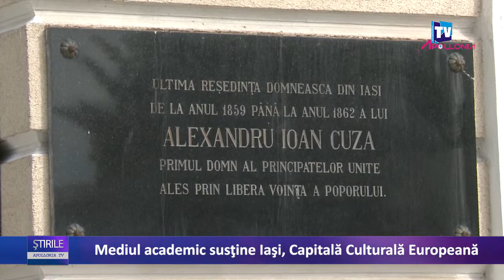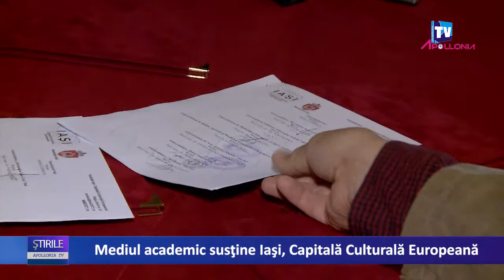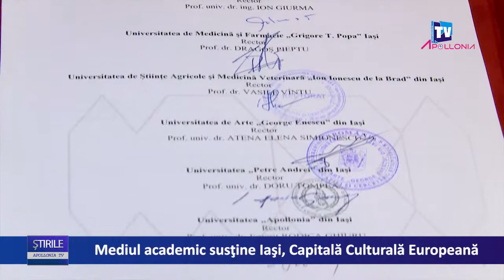Mediul academic sustine Iasi, capitala culturala europeana